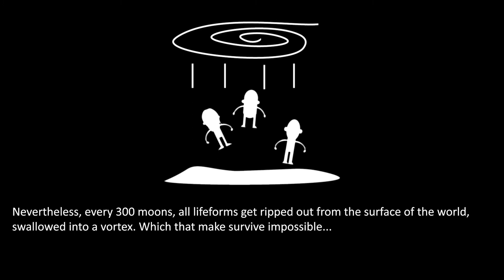Aïka - Trailer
Team :
Anna Bressan - 2D Artist
Aymeric Richard - Developper
George Gustine - 2D Artist
Guillaume Andre - GameDesign
Tom Laporte - SoundDesign
Kévin Roussel - Developper